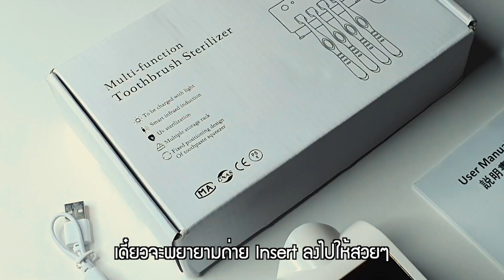ปรินชี้เป้า | ที่เก็บแปรงสีฟันพร้อม UVC ฆ่าเชื้อ (Multi Function UV Toothbrush Sterilizer)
(ยังคงรักษาอาถรรพ์ได้ดีหลังจากที่ซื้อราคาลดเหลือ380บาทเท่านั้น!!)
อัพเดท2022 ตอนนี้ราคาแพงขึ้นมากเลยครับเป็นงง!
ลองเข้าไปดูที่ลิ้งค์ครับอันนี้ปรินเจอที่ถูกที่สุดครับ
ใครจะเชื่อว่าโควิด-19จะทำให้คนเราตื่นตัวเรื่องสุขอนามัยและสุขภาพกันขนาดนี้ กลายเป็นว่าเรื่องเล็กๆน้อยๆที่เราเคยมองข้ามมันก็กลายเป็นสิ่งที่ไม่ควรประมาทอีกต่อไป
อุปรณ์จัดเก็บแปรงสีฟันและยาสีฟันที่มาพร้อมกับUVฆ่าเชื้อตัวนี้เป็นสินค้าที่ปรินตัดสินใจจะเสี่ยงนอกใจสินค้าจากเสี่ยวหมี่ เพื่อมาทดลองซื้อใช้สินค้าไม่มีแบรนด์เพราะประเมินว่ามันไม่ใช่เทคโนโลยีอะไรใหม่เลยนอกเสียจากการนำเอาสินค้าหลายตัวมารวมกัน อันได้แก่
1.ที่จัดเก็บแปรง
2.ที่บีบยาสีฟัน
3.UVC ฆ่าเชื้อ
4.เซนเซอร์ตรวจจับความเคลื่อนไหว
พอเอามารวมกันก็ทำให้เกิดสินค้าใหม่เกิดมูลค่าเพิ่ม อย่างไม่น่าเชื่อ
และคุณภาพก็ไม่ได้เลวร้ายอย่างที่คิด ถือว่าผ่าน จากการใช้งานมา 1 สัปดาห์ ไม่มีงอแงอะไร (ก็นะมันไม่ได้ทำอะไรซับซ้อนเลย55)
สรุปคือซื้อได้ แต่ถ้ามีกำลังทรัพย์จะขยับไปใช้ของเสี่ยวหมี่ก็น่าจะดีได้สินค้าที่มีคุณภาพสวยงามมากขึ้นครับ
ปล.เปิดคลิปมามีเด็กพยายามจะมาเข้ากล้องด้วยงอแงมากเริ่มโตแล้วก็อยากรู้อยากเห็นไปหมด :)